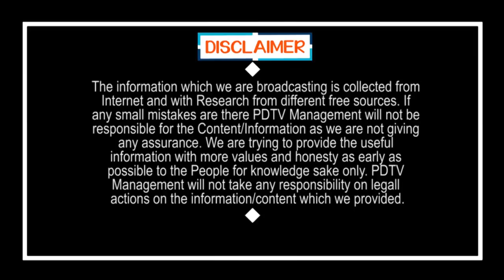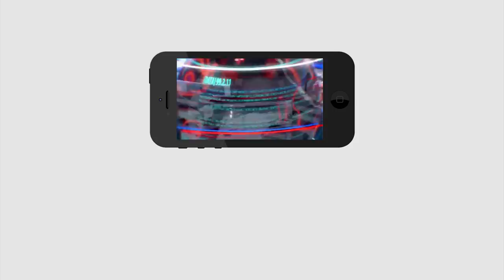Modi Sensational Decision On Lock Down | జూన్ 1వరకూ లాక్ డౌన్ పొడిగింపు..? | PDTV News